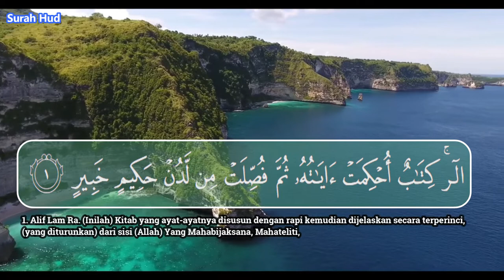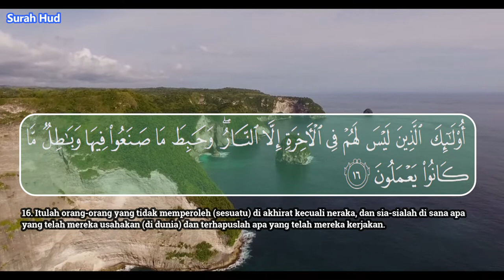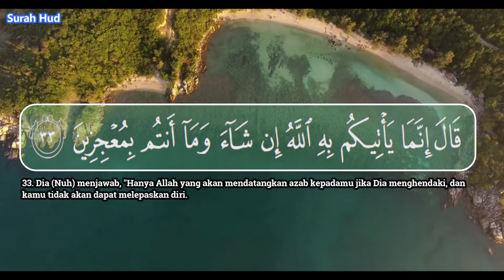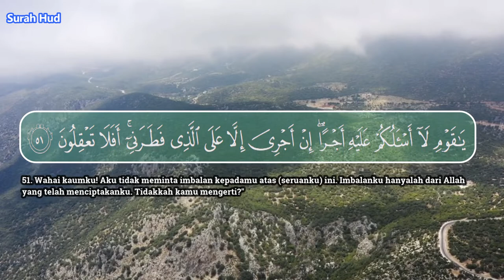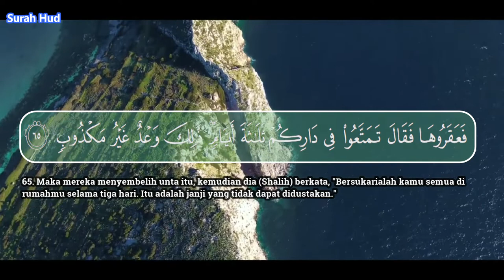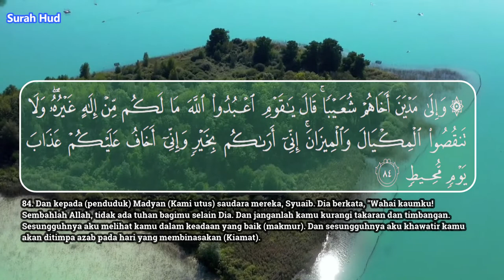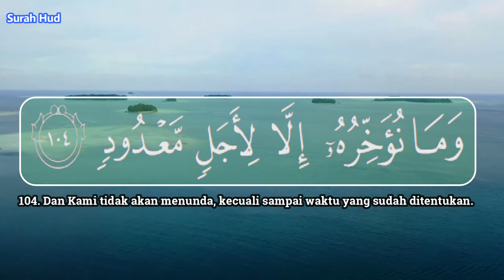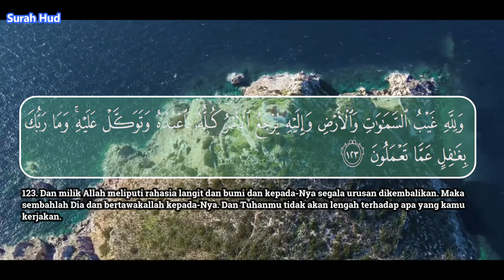Surah Hud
Surah Hud merupakan surat termasuk dalam kategori makiyah. Surat ini berjumlah 123 ayat. Dinamakan Surah Hud karena di dalamnya berisi tentang kisah Nabi Hud As dan kaumnya.